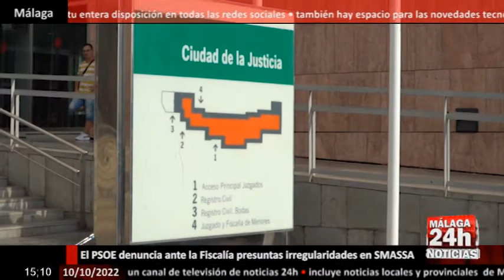🔴Noticia - El PSOE denuncia ante la Fiscalía irregularidades en SMASSA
El PSOE ha presentado este lunes un escrito ante la Fiscalía de Málaga para que investigue las supuestas irregularidades en la empresa municipal que gestiona los aparcamientos de la ciudad, SMASSA. Los socialistas aseguran que se han visto obligados a dar este paso ante la negativa de Ciudadanos y Partido Popular de abrir una comisión de investigación. Las sospechas recaen sobre cuatro posibles delitos de estafa, falsedad documental, vulneración de derechos fundamentales y prevaricación que se habrían cometido. Fueron los propios trabajadores de la empresa municipal los que denunciaron estas presuntas irregularidades a raíz de la obra que se está realizando en el colegio Pío Baroja de El Palo, donde se está construyendo un parking subterráneo. Y es que, al parecer, la que era hasta hace poco la directora técnica de esta obra, Trinidad Jiménez, fue apartada de sus funciones, según ella, por negarse a cruzar ciertas líneas rojas.

English:

The PSOE has presented this Monday a letter to the Malaga Prosecutor's Office to investigate the alleged irregularities in the municipal company that manages the city's car parks, SMASSA. The Socialists assure that they have been forced to take this step due to the refusal of Citizens and the Popular Party to open an investigation commission. The suspicions fall on four possible crimes of fraud, false documents, violation of fundamental rights and prevarication that would have been committed. It was the workers of the municipal company themselves who denounced these alleged irregularities as a result of the work being carried out at the Pío Baroja school in El Palo, where an underground car park is being built. And it is that, apparently, the one who was until recently the technical director of this work, Trinidad Jiménez, was removed from her functions, according to her, for refusing to cross certain red lines.

Live streaming